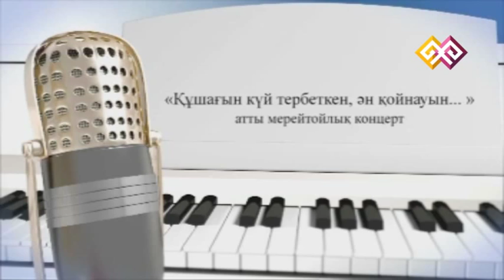"Шығармашылық кеш" - 13.12.14